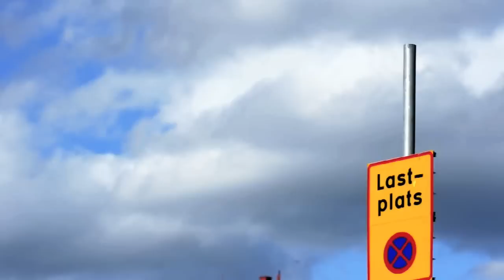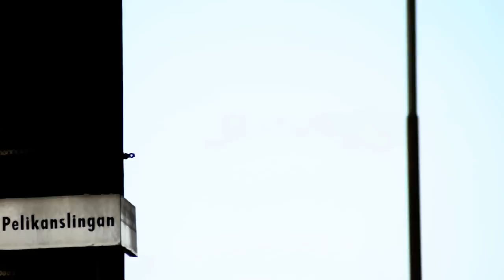"Pradera" av Pepe Mogt(Nortec Collective, Fussible)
I maj 2009 inledde jag ett audiovisuellt projekt.
En stilbildskamera och en tenori-on (bärbar musikinstrument av lysdioder) där jag integrerar musik med rörlig bild.
Pradera (äng) är en lång promenad genom Stockholm. Den här rutten gick jag första gången jag besökte denna stad. Jag var så glad att det blev väldigt
lätt att tappa bort orienteringen och platsen, det kändes nästan som
att gå på en äng.
Jag försökte placera ut väderstrecken med föremål vid horisonten som lampor, torn och byggnadernas tak.
Promenaden ägde rum en dag då kylan var mycket behaglig. Varje steg jag tog gav mig en föreställning om ljud som i sin tur skapade musikaliska sekvenser.
Dessa kan du höra som en ständig loop som frambringar nya känslor i
varje slinga, i varje gränd, i varje korridor och trappor som jag
stötte på under promenaden.
För en vecka sedan återvände jag till Stockholm, denna gång under sommaren då stadens gator fylldes av människoliv. Stockholms invånare njöt av bombastiskt solsken och blommig sommarluft. Molnens rörelse vid horisonten gav mig en stark känsla av att jag befann mig i en gigantisk båt.
Återigen gick jag samma rutt, denna gång med sällskap av kameran som fångade in dessa trevliga och behagliga minnen av en musikalisk vandring. Pepe Mogt

Översättning Loana Ibarra.

Here is a film i did walking around in Stockholm. Enjoy.

Pradera es una caminata por Estocolmo. Además, es un parte de un proyecto audiovisual que comencé en mayo del 2009. Me bastó una cámara y un instrumento musical para capturar la experiencia de recorrer a pie la capital de Suecia. Un año antes había hecho el mismo recorrido. Aquella vez me conmovió tanto el paisaje que perdí la orientación. Sentí como si atravesara una pradera: la única manera de ubicarme era reconocer los puntos cardinales entre monumentos y edificios. Era de noche y el frío era agradable. Cada paso resonaba en mi cabeza como una nota musical, y cada tantos era una secuencia que exigía hacerse real. Era la música de los callejones de Estocolmo: una que podía repetirse en un loop que en cada vuelta apretujaba de diferente manera el corazón. Recientemente, cuando regresé, la ciudad estaba encendida por el sol de verano. Los mismos pasadizos y empedrados estaban henchidos de gente y aire tibio. El movimiento de las nubes a través del horizonte hacían de la ciudad un barco inmenso deslizándose bajo un atardecer carmesí. Decidí registrar aquella y otras estampas en fotografías, y luego reproducir las mismas sensaciones en mi instrumento de leds, llamado Tenori On. El resultado es esta ruta sonora que pretende, del mismo modos, extraviar a quien la escucha por esos mismos pasadizos y recuerdos. Pepe Mogt

Music and Film by Pepe Mogt
Equipment used: RozzBox, Tenori-on, Oberheim Four Voice, Reaktor 4 and Nikon D90.